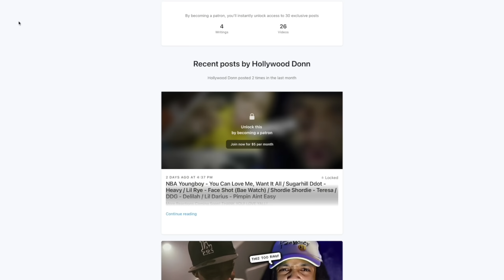HE PASSED AWAY TOO SOON!! Rah Gzz x ASSASIN x Nesty Floxks - "REAL FACTZ" (REACTION)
Reaction to Real Facts

SECOND CHANNEL!